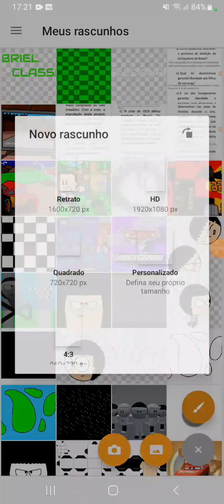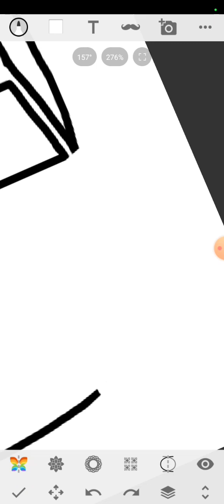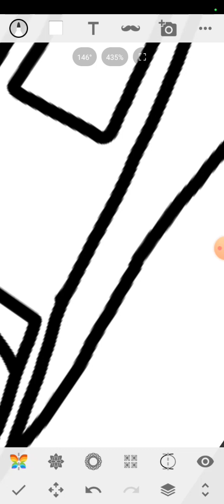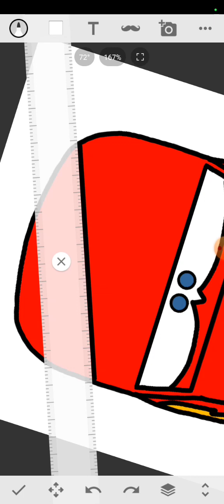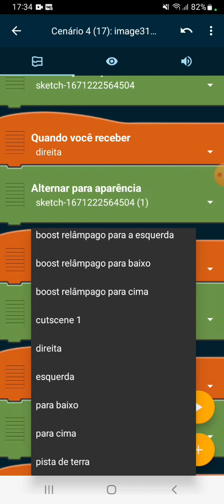redesenhando o Relâmpago mcqueen do lightning strikes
caso queira usar um dos meus jogos como base (Seja qualquer um que for), pessa minha permissão, caso não queira levar strike!